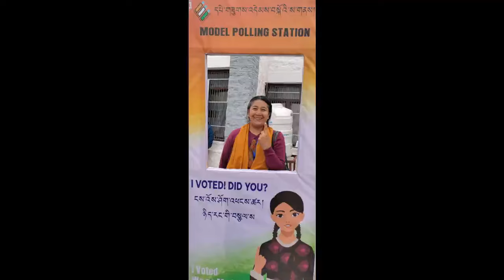LG Ladakh along with First lady cast Vote at Skara Yokma model Polling Station.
Complete and authentic News from All India Radio Leh in Ladakhi